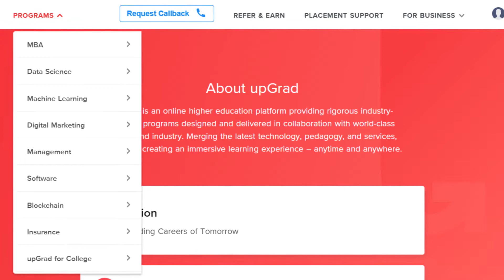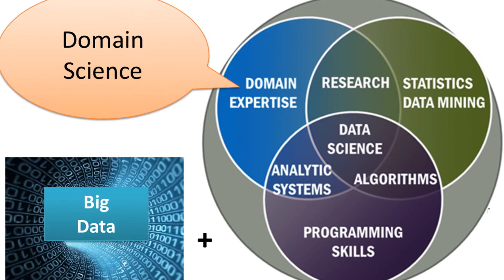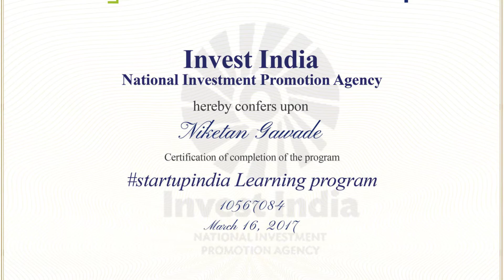upGrad Review: One of the Best Online Learning Platforms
If you are looking forward to watch full upGrad Review, then please watch this full video, and don’t skip any part.

I’ll tell you in detail about upGrad and its features, and why you must join it right now, if you want to make a great career in any technology, management, or related field.

Our Exclusive Offer: Udemy Courses for Only $9: -
We strive hard to provide the best resources to the students, who are willing to make a career in any field. You would only have to pay around $9 or less for the courses. So, visit the link below and grab this offer: -

upgrad
upgrad review
upgrad data science
learn upgrad
upgrad careers
upgrad machine learning
upgrad wiki